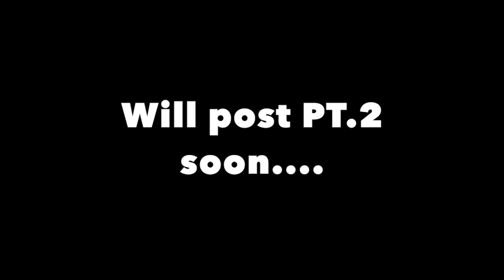Q+A PART 1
You asked and we answered! Thank you for the great questions.